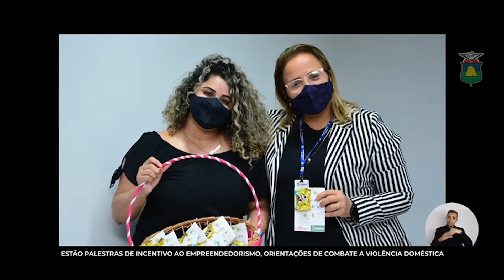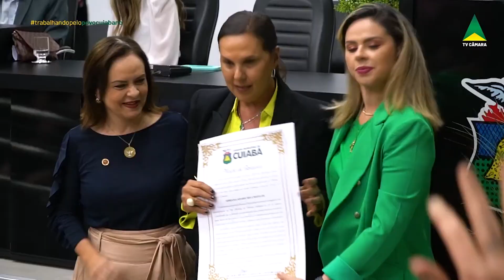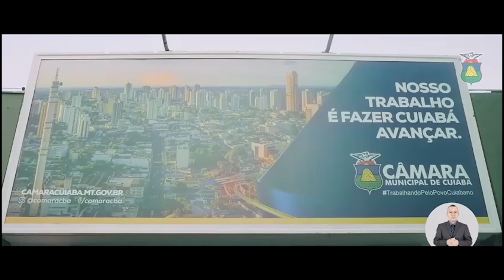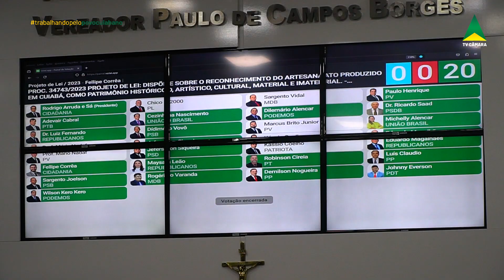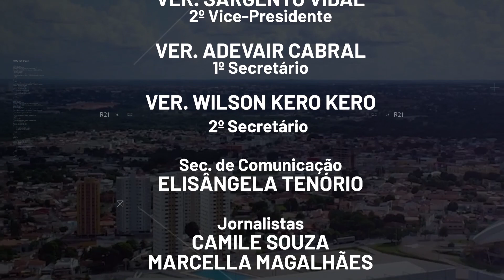07.01.2024 - PROGRAMA CÂMARA ABERTA